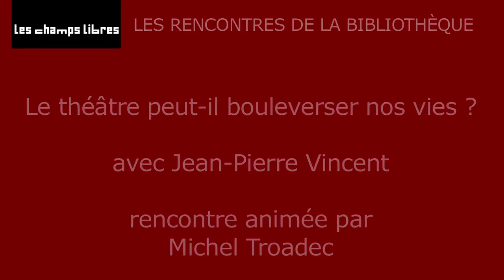Le théâtre peut-il bouleverser nos vies ?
Figure majeure du théâtre français, Jean-Pierre Vincent présente au Théâtre national de Bretagne Les acteurs de bonne foi de Marivaux. Il donne corps à ce texte éblouissant, qui condense les grands thèmes de l'auteur, dans une période où les relations entre théâtre et société sont de nouveau en ébullition. Les acteurs de bonne foi a été publié la même année que le réquisitoire de Jean-Jacques Rousseau contre le théâtre. Pour Jean-Pierre Vincent, monter ce Marivaux, ou Le silence des communistes présenté au TNB en 2007, relève du même geste car dit-il « je monte ces textes pour le présent, pour que le passé serve le présent et parce que ce passé n'est pas mort en nous ».
Jean-Pierre Vincent, metteur en scène, a été directeur du Théâtre national et de l'Ecole nationale supérieure d'art dramatique de Strasbourg entre 1975 et 1983, administrateur général de la Comédie française de 1983 à 1986 et directeur du Théâtre Nanterre-Amandiers entre 1990 et 2001.
Michel Troadec, journaliste, sera le modérateur de la rencontre.